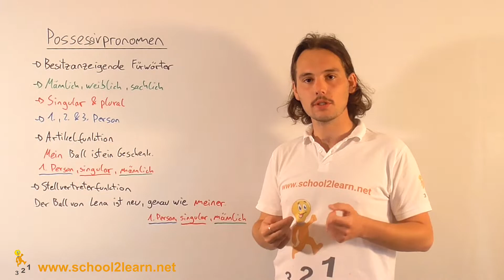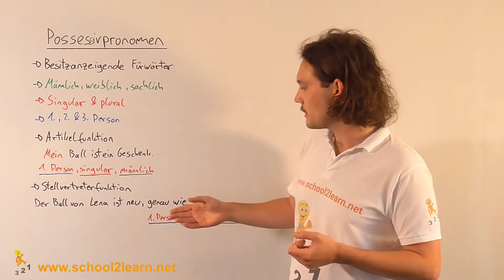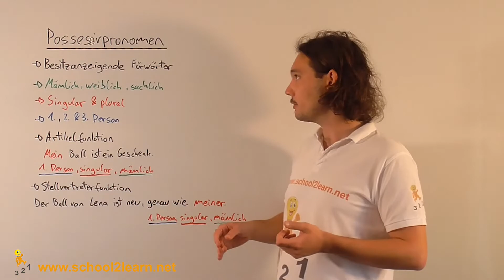Erklärung: Possessivpronomen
Was sind Possessivpronomen? Wir erklären es in diesem Video.